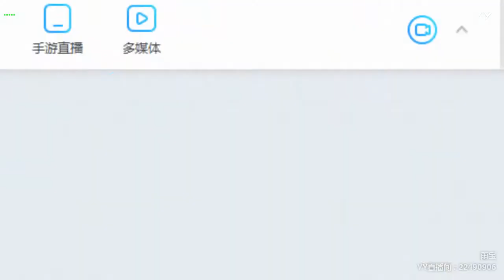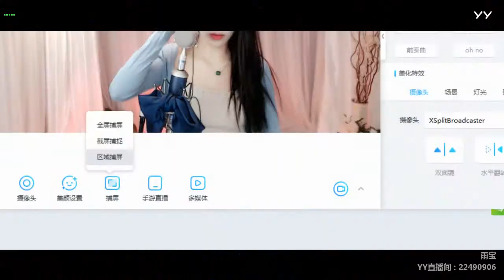【Hot Dance】【KPOP Dance】【Tik Tok (app)】【Douyin】【抖音】【燃舞蹈】 YY LIVE 雨宝